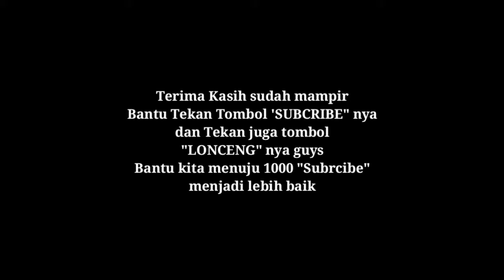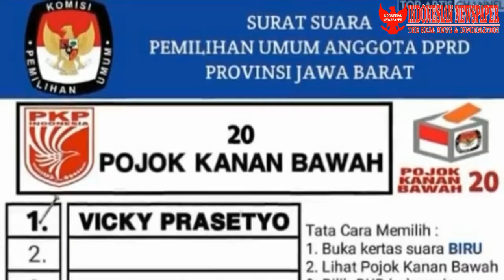CalegArtisGagal Waduh 7 Artis Ini Dipastikan Gagal Ke Senayan Meski Dapat Suara Terbanyak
meskipum mendapat suara terbanyak di partai 7 caleg ini di pastikan gagal menuju senayan, apa alasan nya simak video berikut ini.